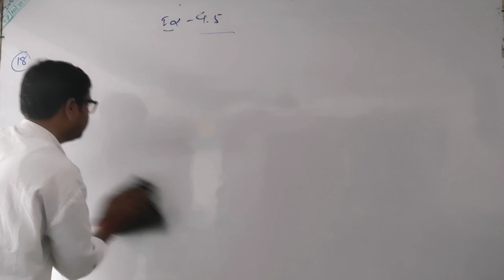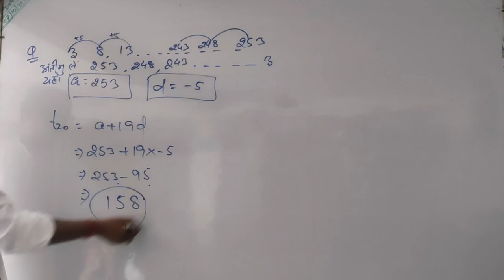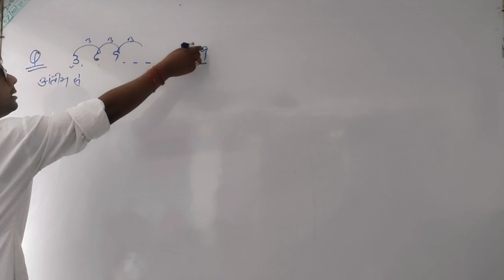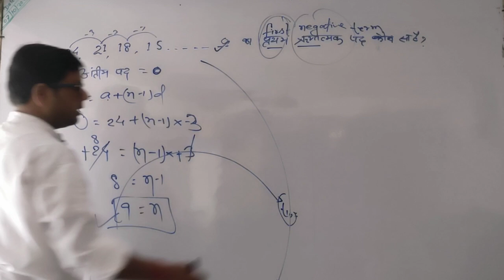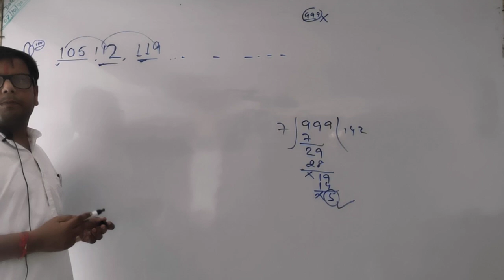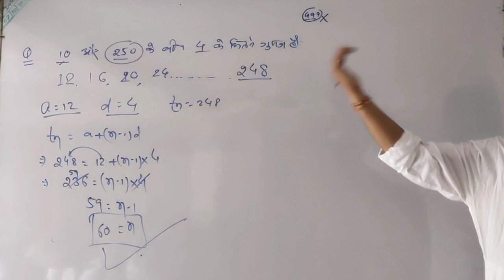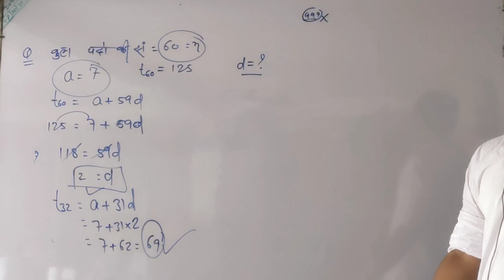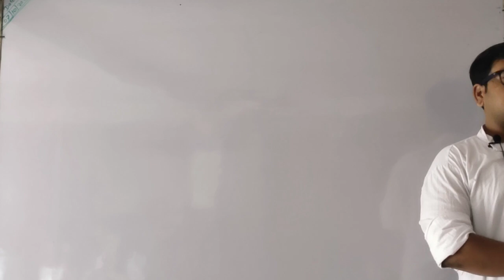61-Maths class 10th | समांतर श्रेढी | Arithmetic progression | Maths by Akshay sir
61-Maths class 10th | समांतर श्रेढी | Arithmetic progression | Maths by Akshay sir |

60-Maths class 10th | समांतर श्रेढी | Arithmetic progression | Maths by Akshay sir |

56-Maths class 10th | समांतर श्रेढी | Arithmetic progression | Maths by Akshay sir |